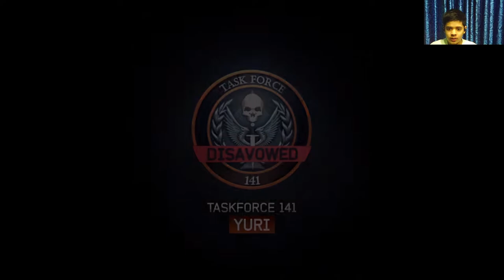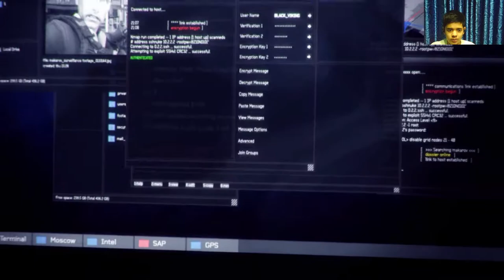DESTROYING THE OSCAR II SUBMARINE | CALL OF DUTY MODERN WARFARE 3 | GAMEPLAY#1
About : Shubh Gaming is a YouTube Channel, where you will find gaming videos in Hindi, I hope this video was Useful and you liked it, if you did press the thumbs up button.